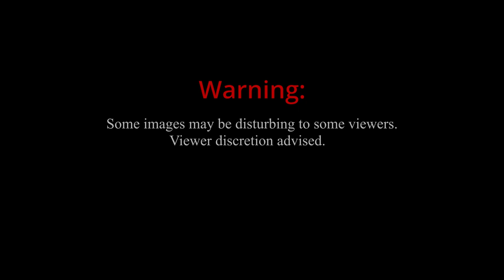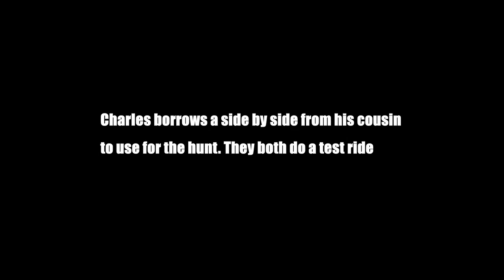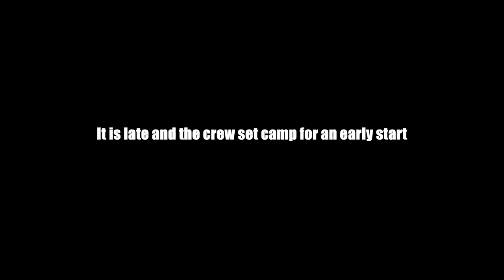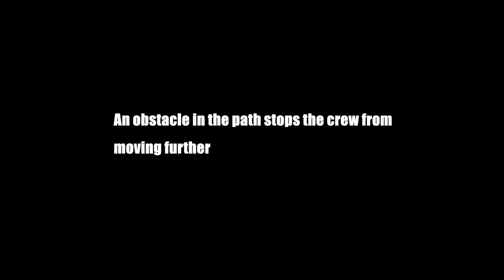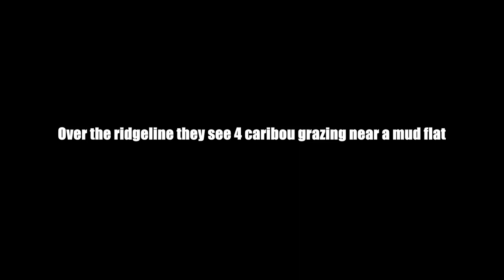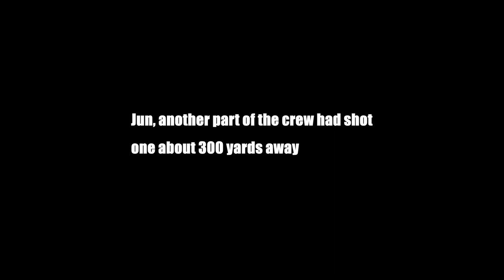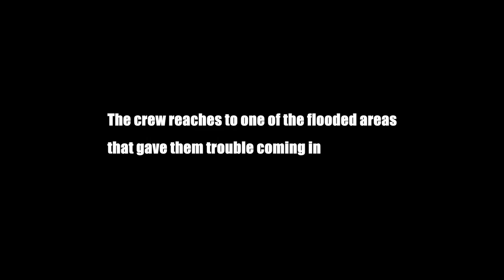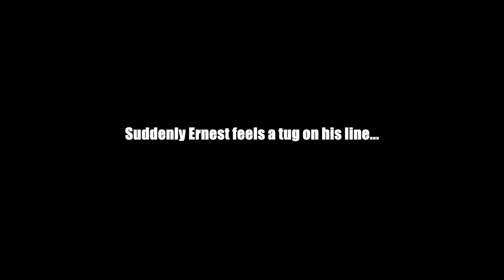Alaska: Into The Gray (Caribou hunt documentary)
The sequel to Alaska: Promontory
Two years have passed since the last time Ernest went back to Alaska. This time he joins a hunt for caribou.